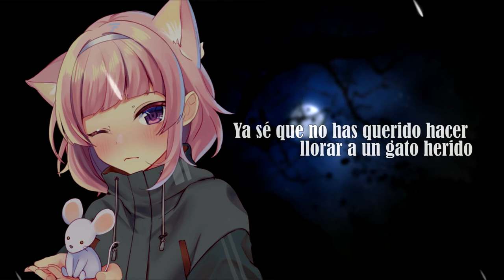【Matchallen】La Gata Bajo La Lluvia Ver. Piano - Rocío Dúrcal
Hola, escuché un cover de Miku y me entraron unas ganas de cantarla también espero que les guste!! pronto en spotify!